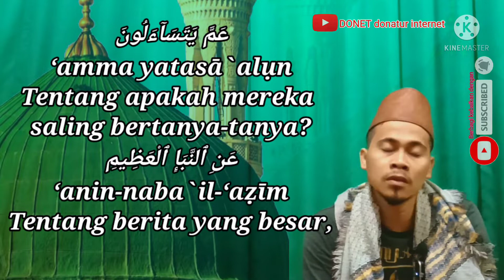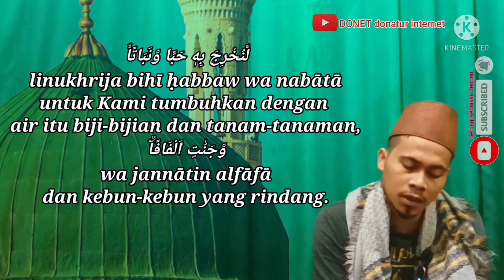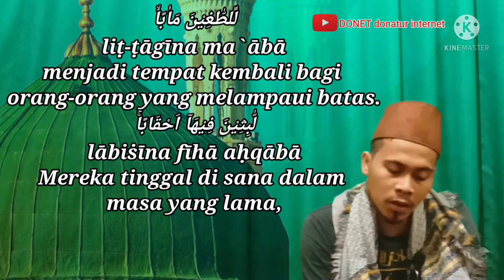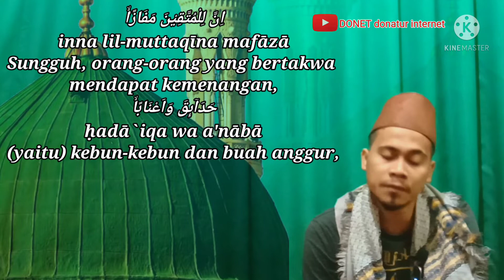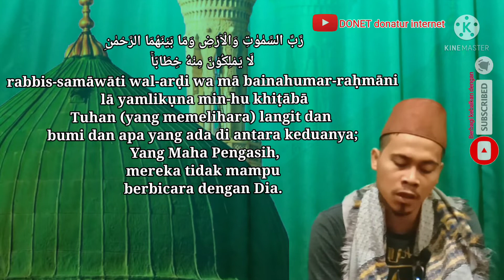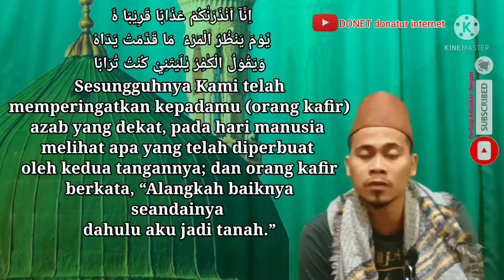🔴surah An-naba makom Nahawan.SANGAT INDAH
QORI.         : ustadz maryadi
Lok.            : masjid Al ikhsan
                     Jakarta timur